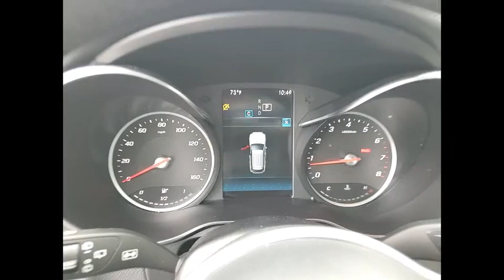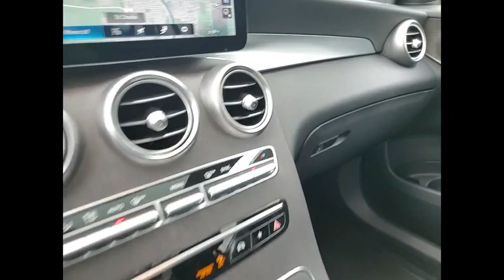2020 Mercedes-Benz GLC GLC 300 4MATIC St. Charles IL 23165A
2020 Mercedes-Benz GLC GLC 300 4MATIC